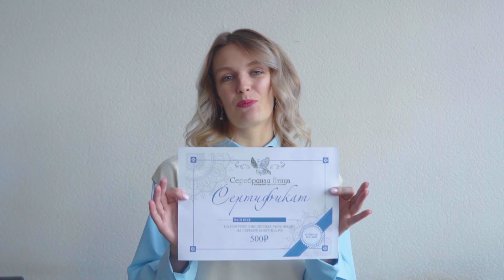ВИДЕООБЗОР НОВИНОК СЕРЕБРА! 💍💎 | ИМ "СЕРЕБРЯНАЯ ПТИЦА" 🕊 | НОЯБРЬ 2021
1.
Серебро 925 пробы
Покрытие: платинирование
Вставка: культивированный жемчуг
Серьги с английским замочком, их паспортный вес - 3,8 грамм,  подвески - 1,2 грамма.
В обзоре использована цепь РДГ 4Д

2.
Серебро 925 пробы
Вставка: культивированный жемчуг
Длина колье 40 см + цепочка регулятор 5 см, паспортный вес - 3,8 грамма

3.
Серебро 925 пробы
Вставка: фианит
Диаметр передней части серег 5 мм, диаметр вставки 4 мм, длина штырька застежки 9 мм
Паспорт. вес: 1 г

4.
Серебро 925 пробы
Вставка: алмазная грань, фианит
Диаметр передней части серег 7 мм, длина штырька застежки 11 мм
Паспорт. вес: 1.5 г

5.
Серебро 925 пробы
Вставка: фианит
Паспортный вес подвесок - 1,6 грамма.

6.
Серебро 925 пробы
Покрытие: оксидирование
Вставка: родонит
На серьгах английский замочек, их паспортный вес - 17,6 грамма, паспортный вес кольца - 11 грамм

7.
Серебро 925 пробы
Покрытие: оксидирование
Вставка: культивированный жемчуг
Высота серег 19 мм, ширина 14 мм, диаметр жемчужины 10 мм. Рабочая зона крючка застежки 5,5 мм
Паспорт. вес серёг - 6,3 грамма , кольца - 4,6 грамм

8.
Серебро 925 пробы
Без вставок
Высота серег 37 мм, ширина 15 мм. Рабочая зона крючка застежки 6 мм
Паспорт. вес - 4,9 грамм

9.
Серебро 925 пробы
Покрытие: золочение
Вставка: фианит
На серьгах английский замочек, их паспортный вес - 6,5 грамм
паспортный вес кольца - 3,7 грамма

10.
Серебро 925 пробы
Покрытие: оксидирование
Без вставок
Паспортный вес серёг 4 грамма, кольца - 3,3 грамма

11.
Серебро 925 пробы
Покрытие: оксидирование
Паспортный вес украшений  - 12,7 грамм

12.
Серебро 925 пробы
Покрытие: оксидирование
Вставка: змеевик
Паспортный вес серег  - 10,8 грамм, кольца - 6,5 грамм

13.
Серебро 925 пробы
Вставка: ювелирное стекло собственной огранки
Паспортный вес кольца - 4,8 грамм

14.
Серебро 925 пробы
Покрытие: оксидирование
Вставка: культивированный жемчуг, фианит
Паспортный вес серёг 0 2,5 грамма, кольца 3 грамма, и великолепной броши - 6,6 грамма

15.
Серебро 925 пробы
Покрытие: оксидирование
Без вставок
На серьгах английский замочек, их паспортный вес - 9,2 грамма, паспортный вес кольца - 5,8